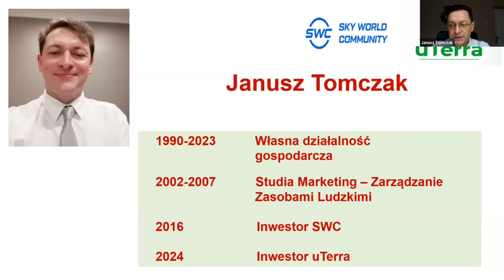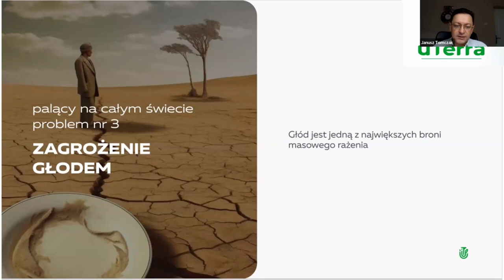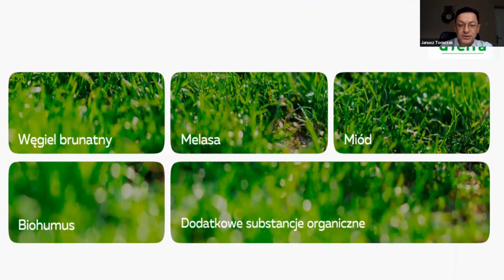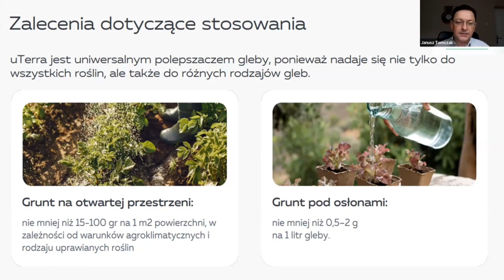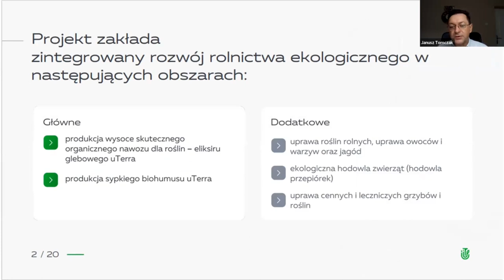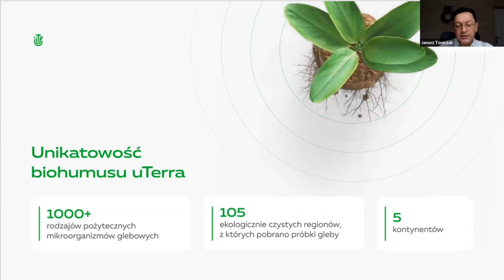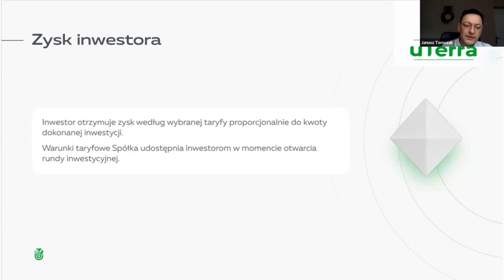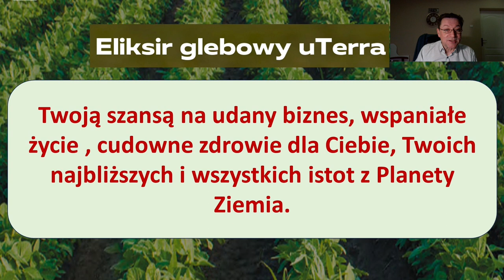29.02.2024, 7:00 PM Poland Janusz Tomczak, „uTerra”